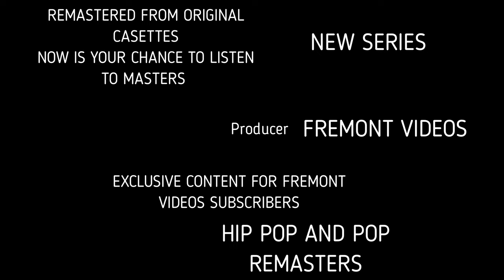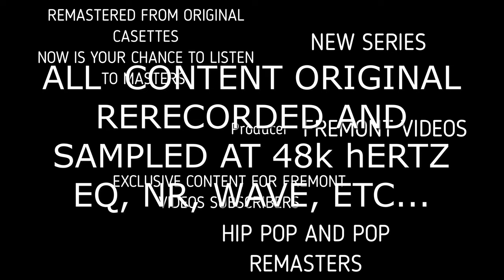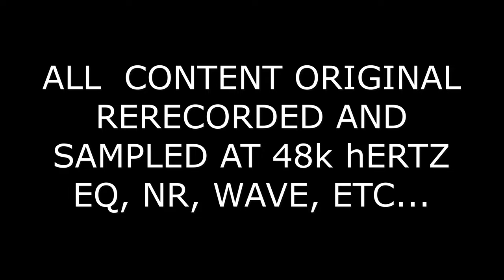p: C & C Music factory; P. Abdul, brand new remaster from Analog, optimized for 4K using Bluetooth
C&C music
ginba  make you sweat
things that make you go hmmmm

Paula Abdul
two steps or something